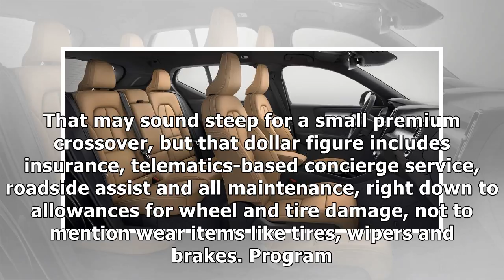Care by volvo subscription service to start at $600 a month